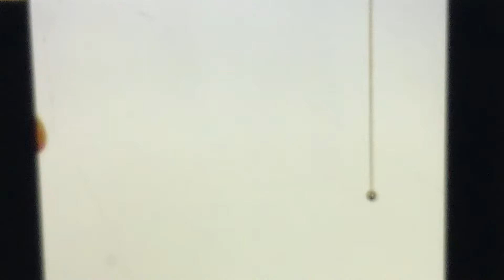Baby Einstein world animals 2003 elephant